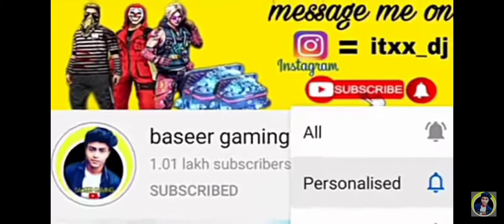12 सितंबर 2021